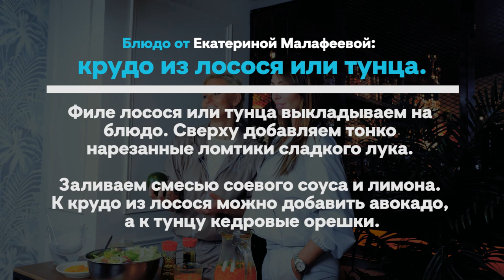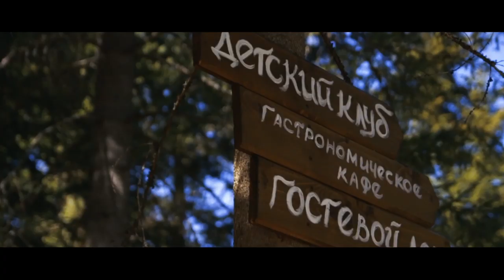МАЛАФЕЕВА и БЕЛОВА - железные леди мнут облепиху / ОЛЕ, ГУАКАМОЛЕ!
Милана Орехова, Екатерина Малафеева, Елена Белова рассказали о ПП и ЗОЖ